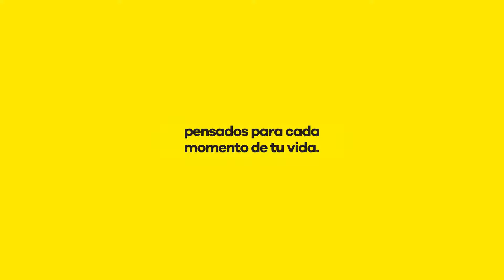EnCadaMomento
Después de estar más de 70 años a tu lado, podemos decir que te conocemos y sabemos lo que necesitas. Por eso, hoy lanzamos una nueva forma de comprar. 18 nuevos almacenes Éxito inspirados EnCadaMomento de tu vida y en los que podrás encontrar todos los productos que necesitas y cuando los necesitas. Encuentra tu momento y compártelo